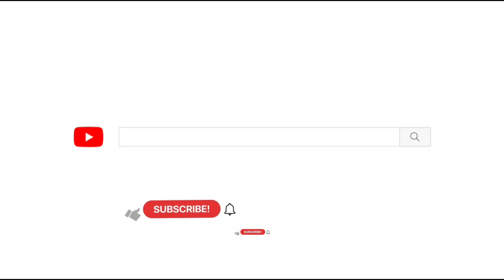My First Recipe Vlog સ્વીટ તલ સાકરી રેસીપી😋@rekharajyaguruskitchen9511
welcome to Rekha Rajyaguru's kitchen

સામગ્રી લેશું આપણે
ગોળ
તલ
ઘી
અને તેલ
તલ સાકરી બનાવવાની રીત
સૌ પ્રથમ આપણે કડાઈ ગેસ ઉપર રાખશું
પછી તેમાં ગોળ એડ કરશું ગોળ ગરમ થઈ જાય
પછી તેમાં બે ચમચી ઘી નાખશું પછી હલાવી નાખશું
અને પછી તેમાં તલ એડ કરી દેશું અને પછી મિક્સ કરી લેશું
પછી મિક્સ થઈ જાય પછી
પછી જે તેલ લગાવેલી પ્લેટ છે તેમાં આપણે મિક્સ કરેલું તલસા કરીને કાઢી લેવાની અને પછી બનીને રેડી થઈ ગઈ